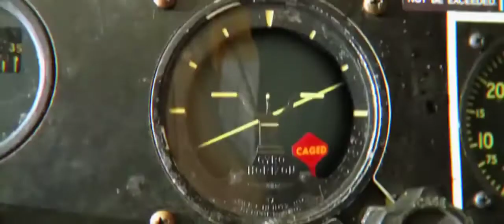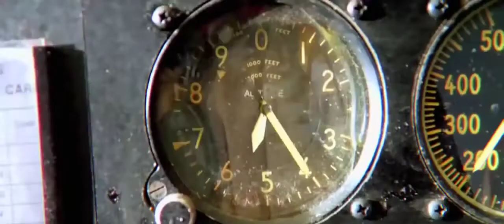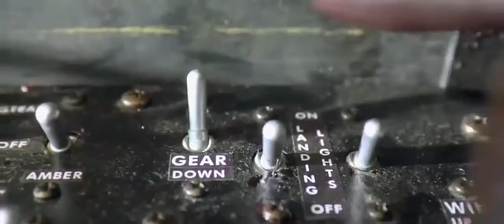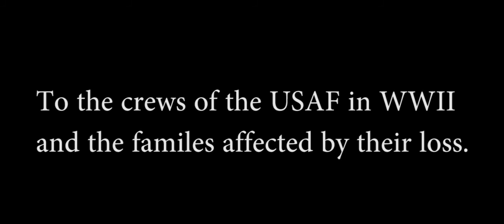Lifetime of War-Sabaton(Fortress MV)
2012 movie Fortress by Bayou Pictures and Signature Entertainment.

Lifetime of War by Sabaton.